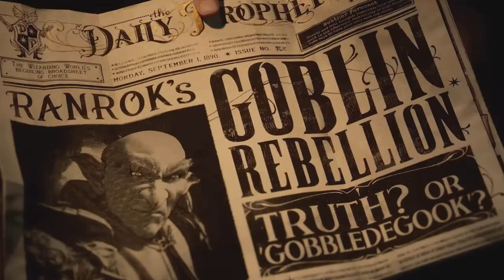ANALISIS DEL NUEVO TRAILER Y LA NUEVA INFORMACIÓN DEL JUEGO | HOGWARTS LEGACY ESPAÑOL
Analisis del nuevo trailer y nueva información del juego. Hogwarts Legacy Español

Hablamos sobre la nueva información del juego, menús, duración y analizamos el trailer recién revelado de Hogwarts Legacy!

Noticias e Información sobre Hogwarts Legacy, el MMO de Riot, Diablo IV y otros grandes lanzamientos del mundo MMORPG y ARPG.